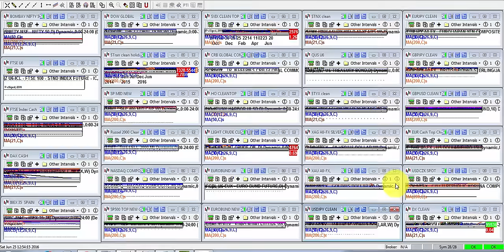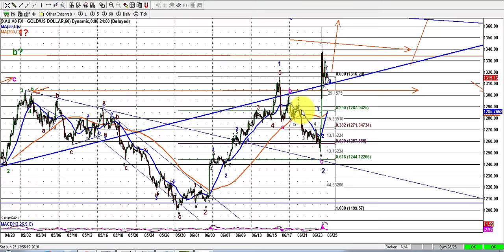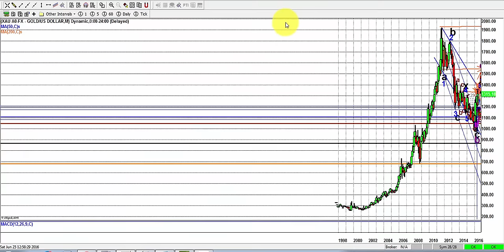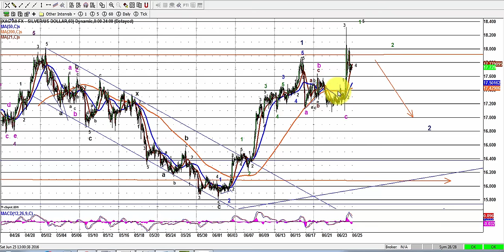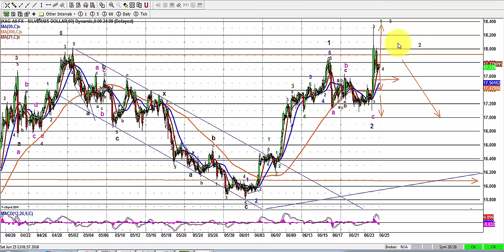Elliott Wave Analysis of Gold & Silver as of 25th June 2016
There are superb setups for short term trading this week and for setting up long term trades as well.